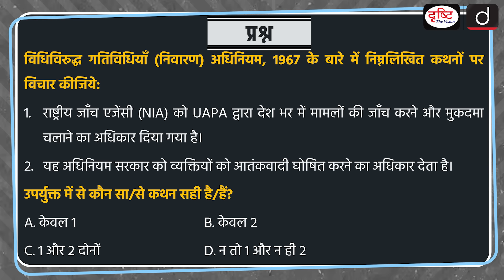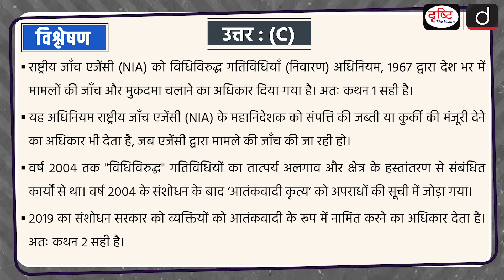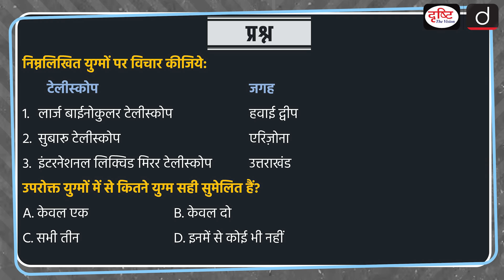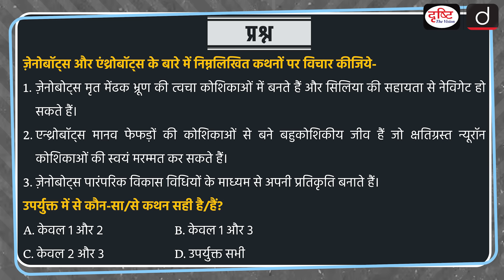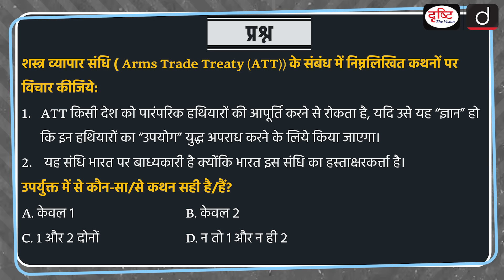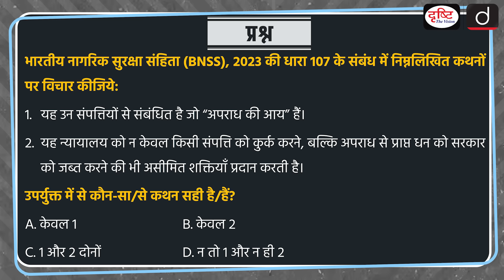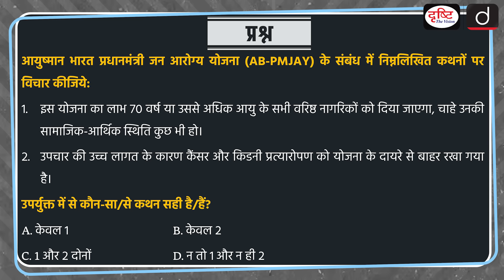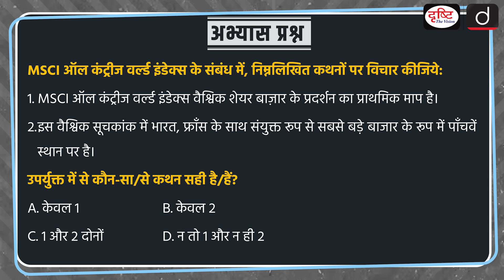26 September 2024 | Current Affairs MCQ | MSCI ACWI | UPSC Current Affairs | Drishti IAS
Wholesale Price Index | Non-Performing Assets | Unlawful Activities (Prevention) Act | Methane | Telescope | Xenobots and Anthrobots | economic survey | Arms Trade Treaty | BNSS | Ayushman Bharat | MSCI All Countries World Index

1. Videos by Dr. Vikas Divyakriti

2. Concept Talk- By Dr. Vikas Divyakirti

4. Target UPSC Prelims 2024